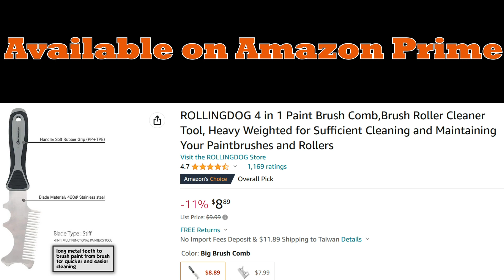ROLLINGDOG Tools Brush/Roller Cleaner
Add life to your applicators by making sure they are cleaned out well after use.